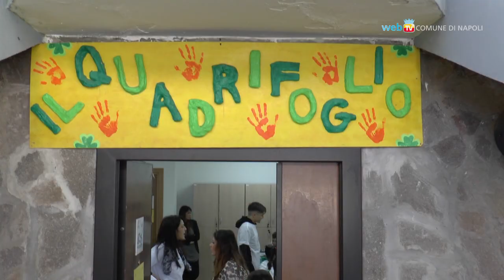MianVilla, a Miano un altro bene confiscato alla criminalità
Inaugurato in via Cupa Signoriello, in un bene sottratto alla camorra, il centro polifunzionale MianVilla. La struttura è affidata alla Cooperativa Il Quadrifoglio ed ospita laboratori per bambini, un centro di orientamento al lavoro ed offre sostegno alle famiglie del quartiere.